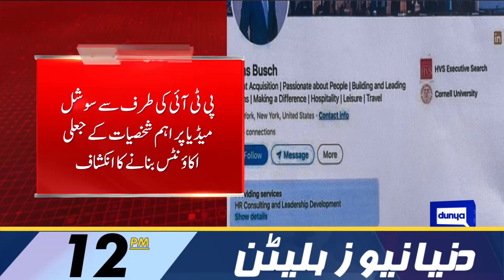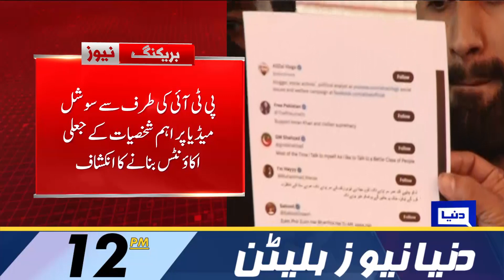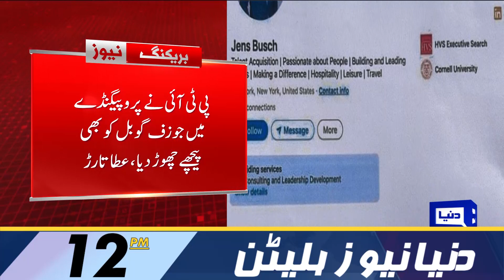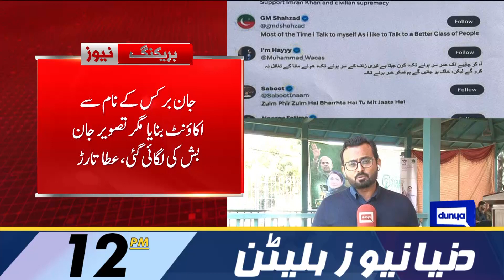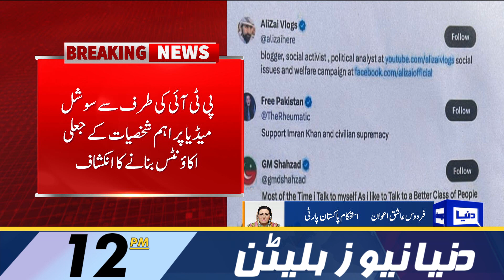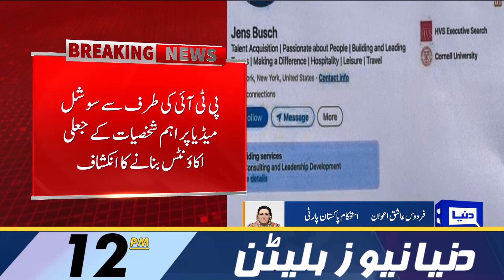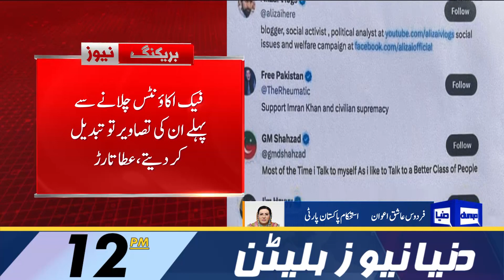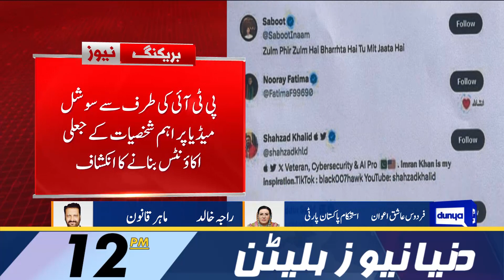Dunya News Bulletin 12:00 PM | PTI in Trouble | 06 Dec 2023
Fazl questions polls feasibility amidst KP, Balochistan lawlessness

Nepra hikes power tariff by Rs3.07 per unit

Hashmi doesn't foresee political heavyweights coming to power

Akbar S. Babar challenges PTI's intra-party elections in ECP